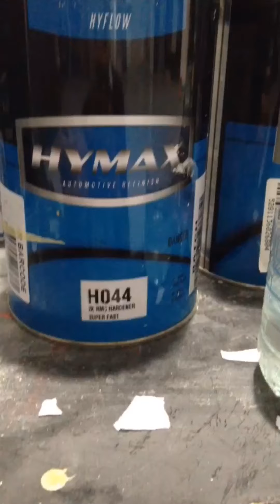3D PRINTING small car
It’s a 3d print assembly,modifying and painting.they have the same like die cast 🚘👍